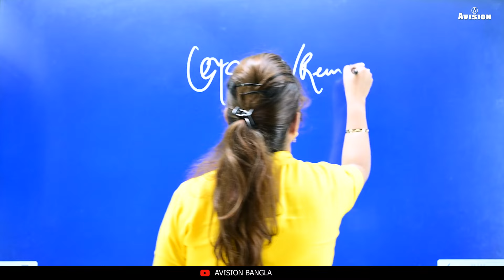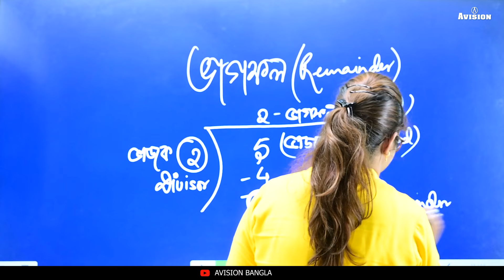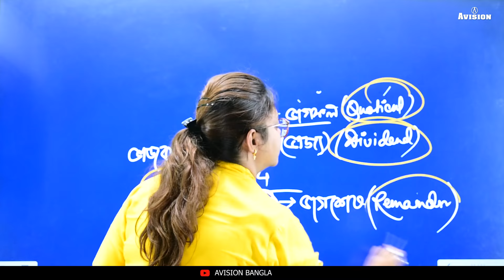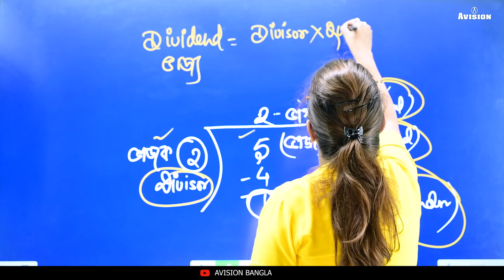Remainder Theorem by Rupa Ma'am All TRICKS & TIPS